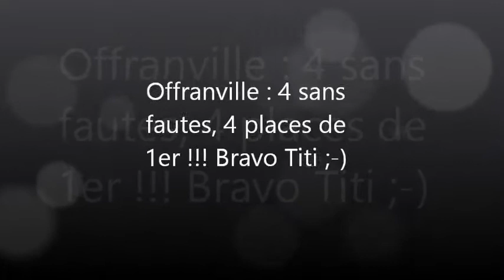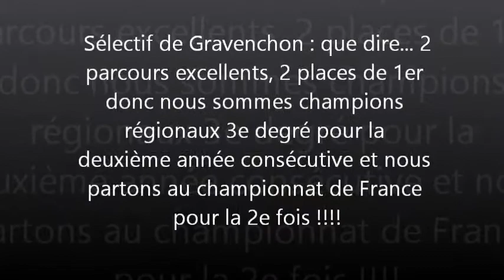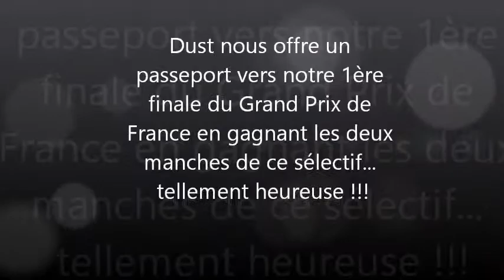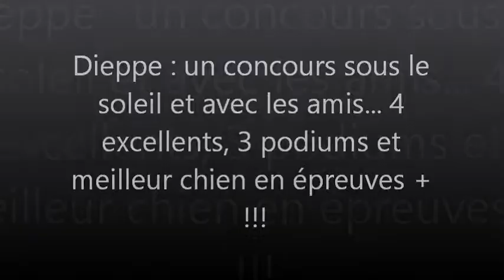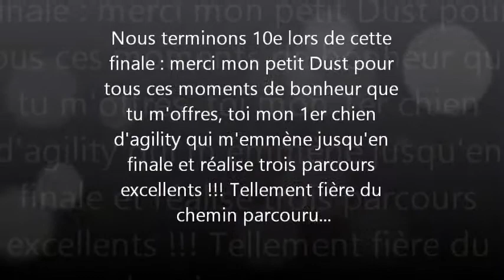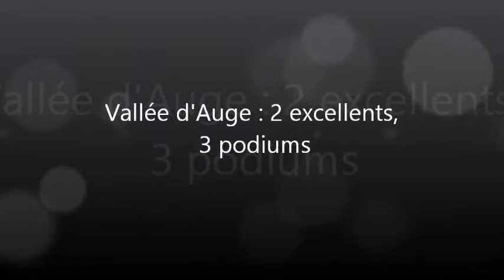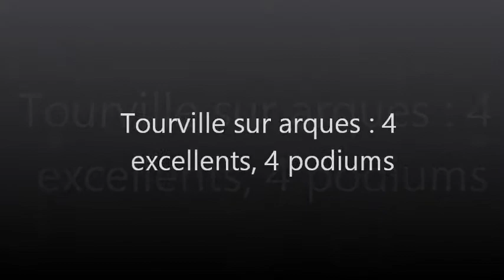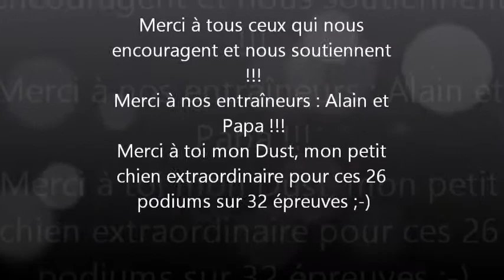Dust in the Wind du Cèdre Enchanté shetland Agility saison 2014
Dust in the Wind du Cèdre Enchanté, shetland de 6 ans en agility pour sa saison 2014 inoubliable et riche en émotions !!!